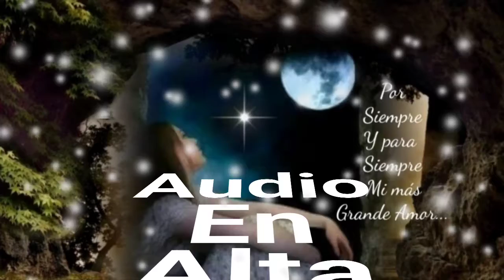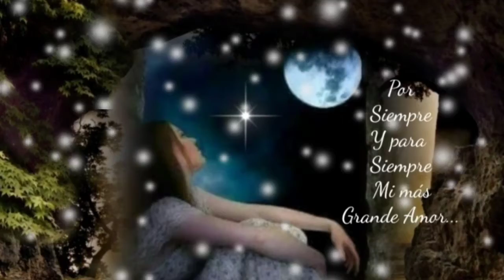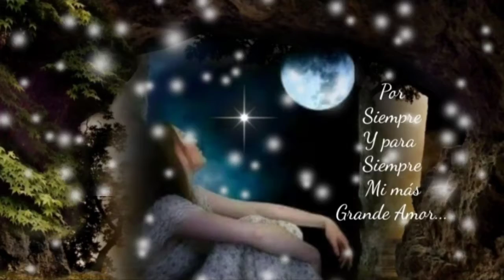ESPERA TE DOY MI VIDA A CAMBIO DE QUEDARTE - CRISTIAN CASTRO (serge djbcmx)